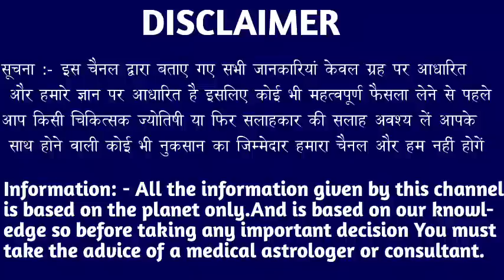मेष राशि वालों परमात्मा ने दिया संकेत 16 से 20 अगस्त एक चमत्कारी महिला से होगा संगम। Mesh Rashi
मेष राशि वालों परमात्मा ने दिया संकेत 16 से 20 अगस्त एक चमत्कारी महिला से होगा संगम। Mesh Rashi#aries